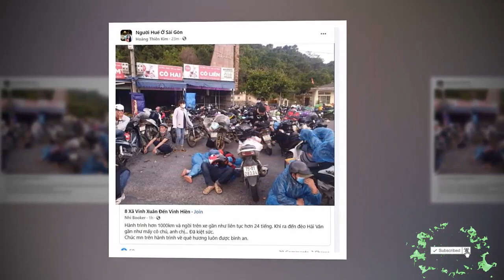Tin khẩn VIỆT NAM mới nhất 4/06/2024//Tin nóng Việt Nam Mới Nhất Hôm Nay | Tin Nóng Đất Việt